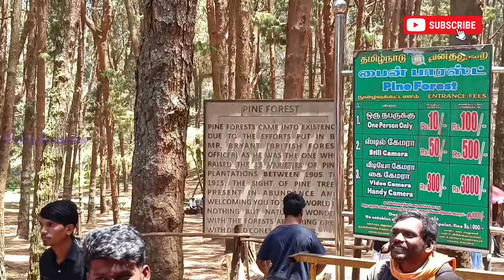kodaikanal trip day 2❣️ ||guna cave |pineforest||manjummal boys#gunacave#devilskitchen#manjummalboys